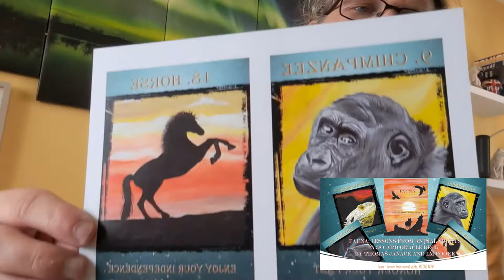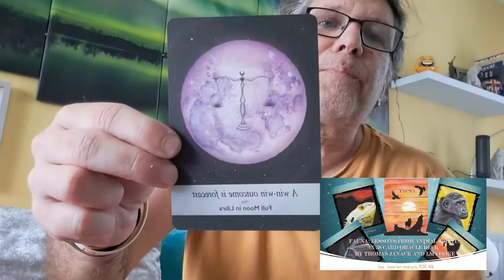CANCER SEPTEMBER 2022 GENERAL READING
Hello Cancerians, this is your September 2022 general reading.